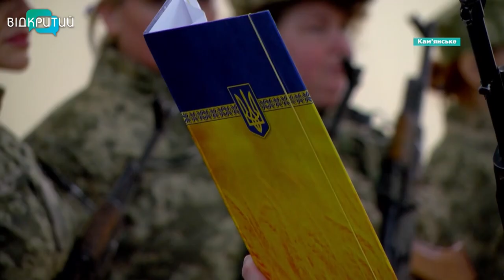Міський голова Кам`янського Андрій Білоусов склав присягу на вірність українському народові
Клятва довжиною в життя. Міський голова Кам`янського Андрій Білоусов склав присягу на вірність українському народові. Очільник міста завершив навчання на військовій кафедрі Українського державного університету науки і технологій. Й на урочистому шикуванні присягнув боронити Україну та своїх співвітчизників.